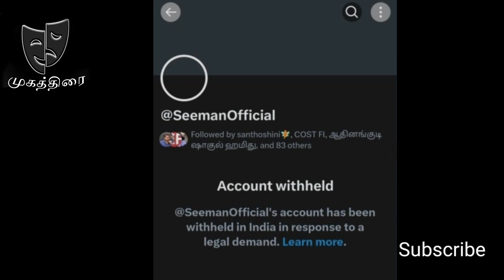அண்ணன் சீமான்twitter உள்படமுக்கிய நிர்வாகிகளின் கணக்குகள் முடக்கம்